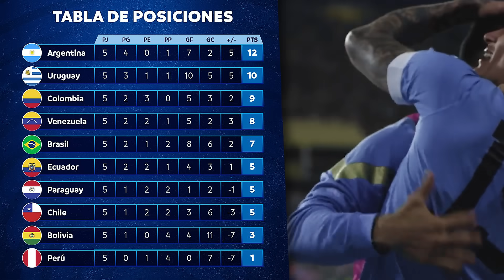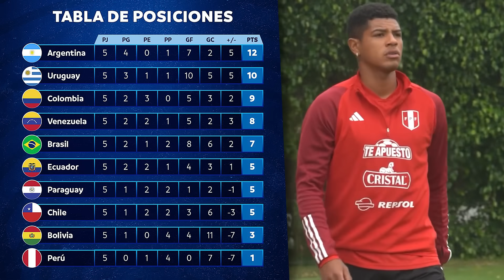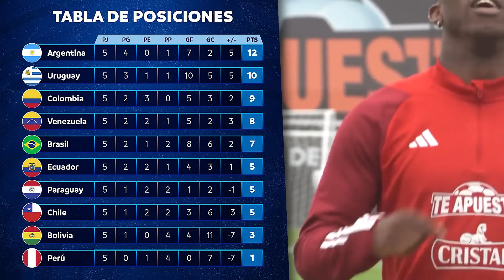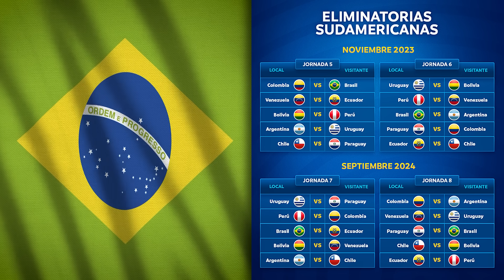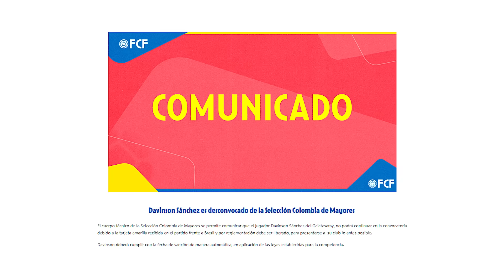DESCONVOCADO COLOMBIA l LUIS DIAZ ELOGIOS l PELEA BRASILEÑOS l TABLA ELIMINATORIAS SUDAMERICANAS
RESUMEN

1. Tabla de eliminatorias resumen jornada 5.

2. Desconvocado selección Colombia.

3. Entrenamiento grupo.

4. Pelea después del partido de Colombia Vs Brasil en la zona de prensa.

5. Elogios Luis Diaz y once ideal.